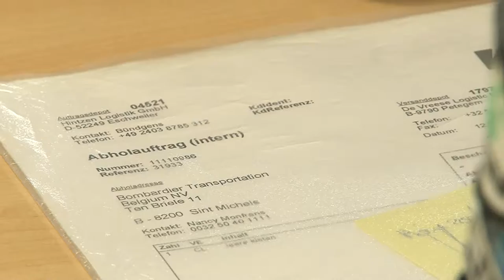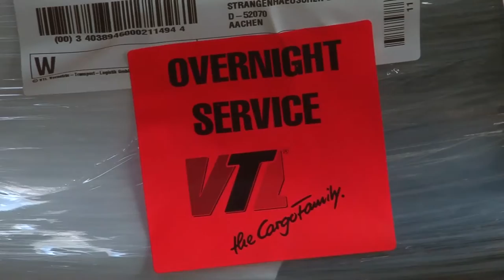Hintzen Logistik - Imagefilm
Imagefilm der Hintzen Logistik aus Eschweiler bei Aachen.